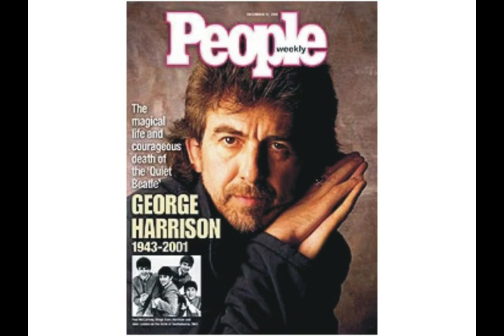William Wood - Music - Orchestration - Yesterday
My orchestration of a beautiful song by Lennon & McCartney using Finale Notation and the Garritan Personal Orchestra 4. Hope  you enjoy.